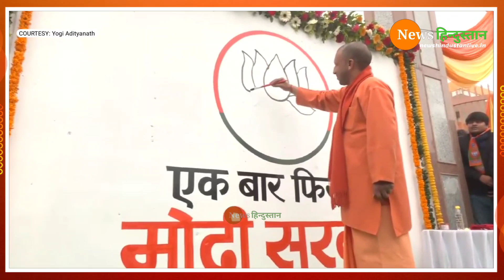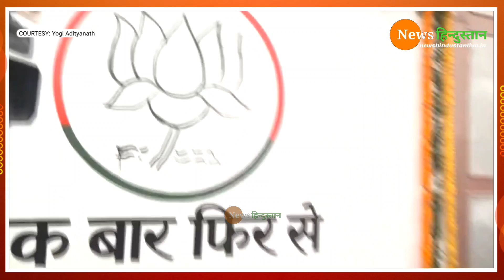Gorakhpur में हुए BJP की बैठा में जब Yogi Adityanath ने 400 पार की भारी हुंकार Ravi Kishan भी बजने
Gorakhpur में हुए BJP की बैठा में जब Yogi Adityanath ने 400 पार की भारी हुंकार Ravi Kishan भी बजने लगे तली